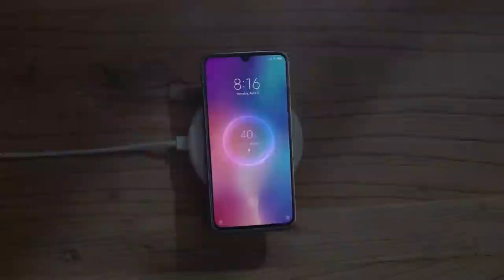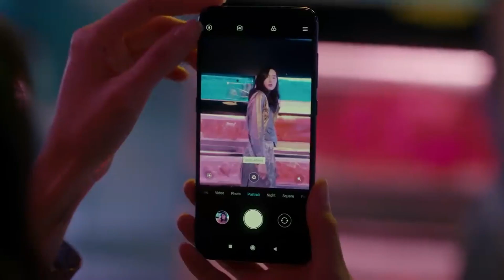Honor 10X - Quad camera,5G under 10k? | The new successor!🔥🔥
in this video you will get to know about Honor 10x and more...

we have completed 1.7k subscribers thank you,now let's complete 2k very soon!

Redmi Note 8 pro - (14,999/- rs)
Realme 5 pro( 13,999/-)
Samsung M30(11,999/-)

My mic
My Tripod
My Laptop
Mic Splitter
My Earphones(Boat earphones)